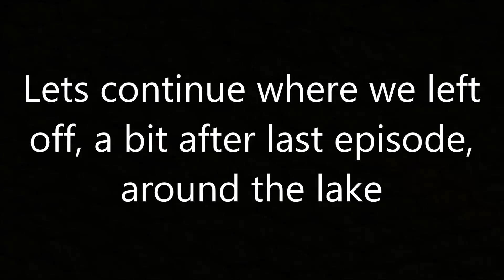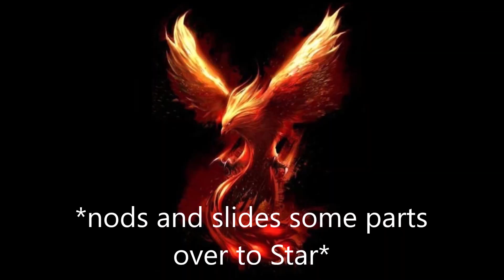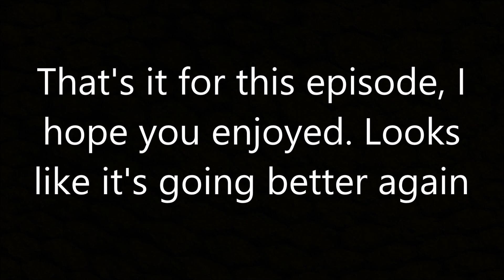Star Hamilton - A Tragic Story #197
He beat the boggart again